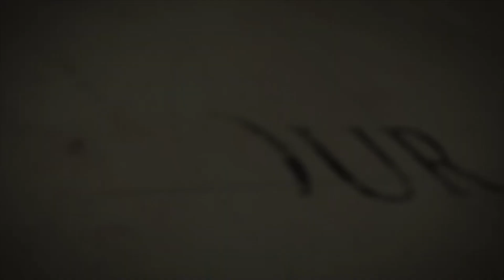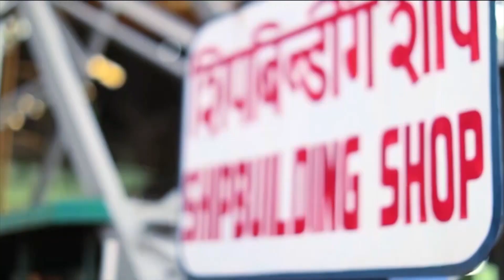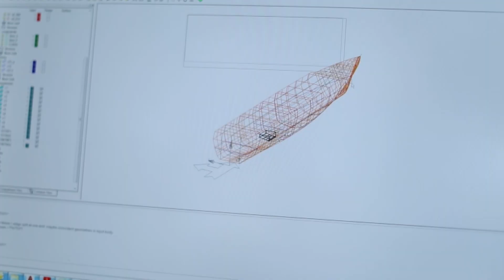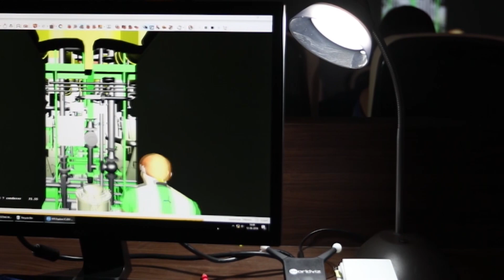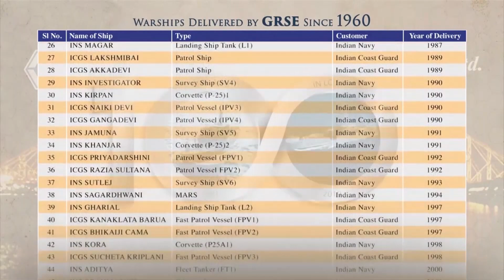Garden Reach Shipbuilders & Engineers Limited Corporate Film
Garden Reach Shipbuilder & Engineers Limited Corporate Film